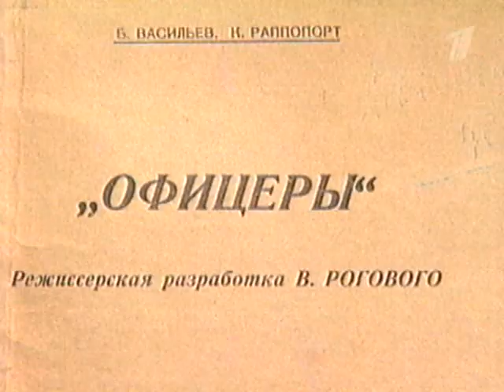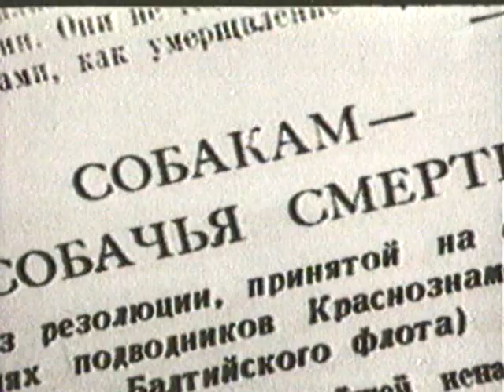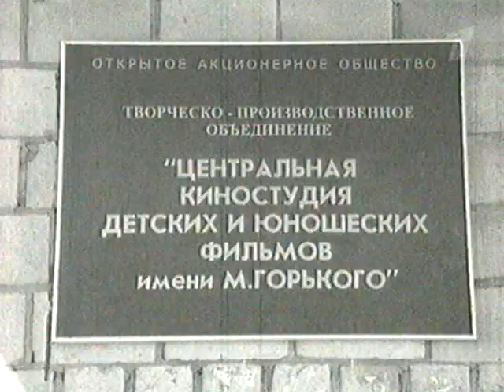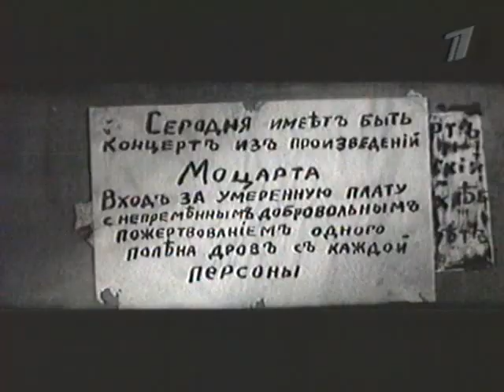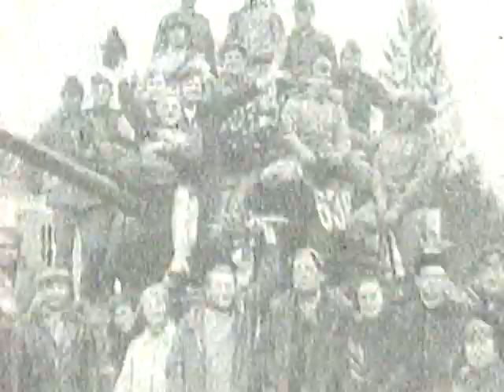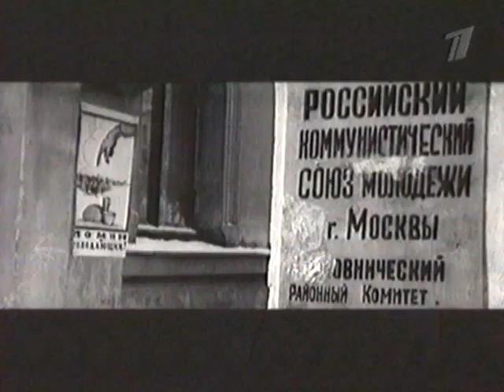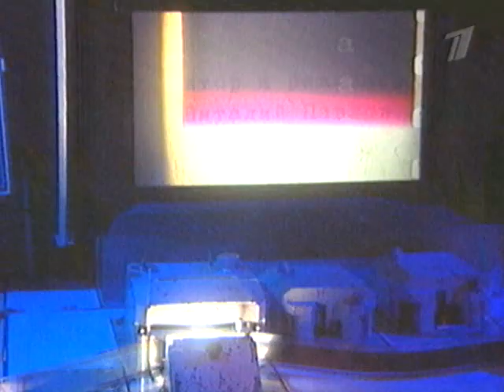Рождение легенды: Офицеры.Судьбы за кадром.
Производство: ТК Останкино , 2007
Автор и режиссер: Виталий ПАВЛОВ
Продюсер: Алексей ПИМАНОВ
В документальном фильме Рождение легенды: Офицеры  - авторы попытались проанализировать, что же стало причиной такой популярности. Актеры, сыгравшие главных героев, Василий Лановой, Алина Покровская и Александр Воеводин поделятся воспоминаниями о том, как проходили съемки, расскажут курьезные случаи, а так же приоткроют тайны, как этот фильм отразился на их личной судьбе